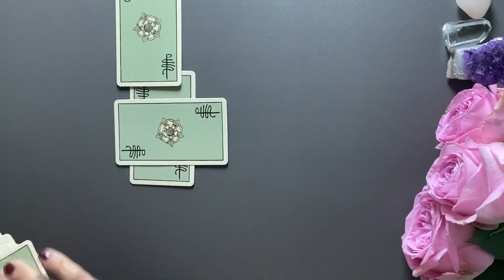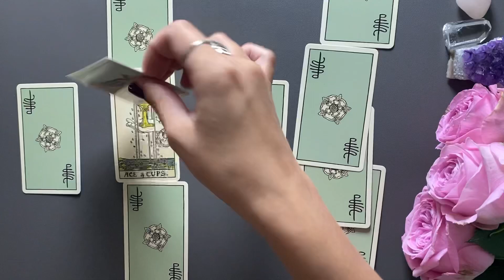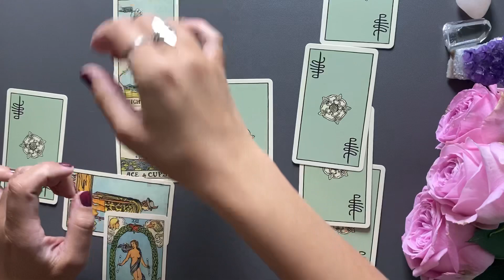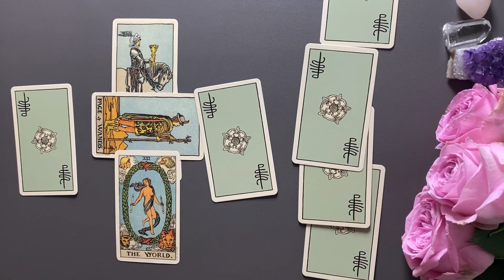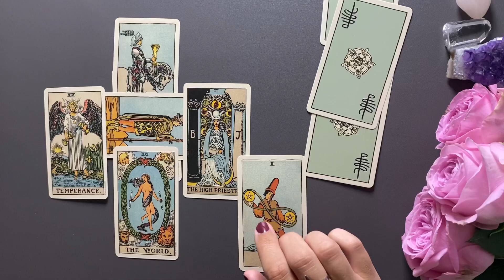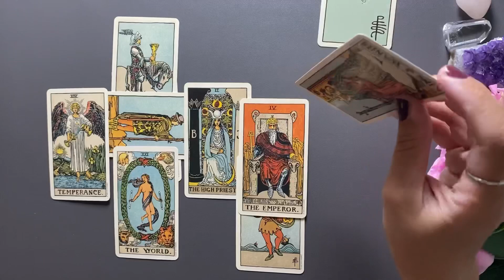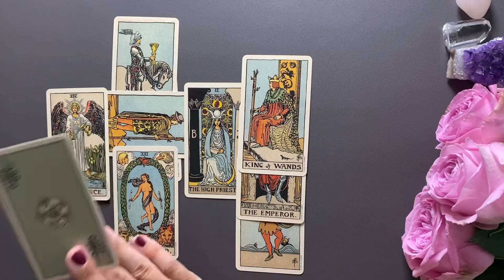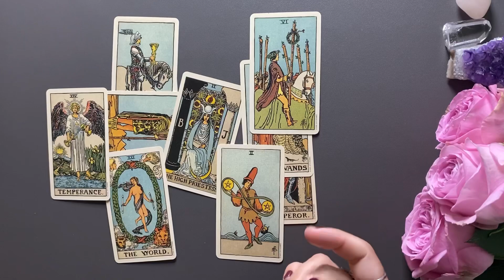JUNGFRAU ♍️Liebesorakel Juli 2023 (Das keltische Kreuz)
Tarot Kartenlegung für den Monat Juli zum Thema Liebe. Welche Energien erwarten dich?

Kartendeck Smith-Waite-Tarot Centennial Edition

**Eigenwerbung